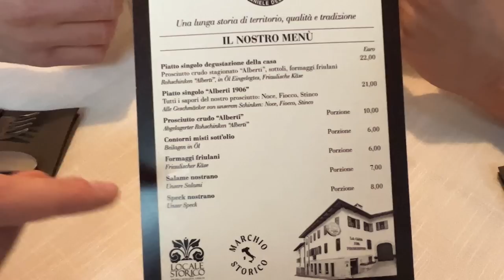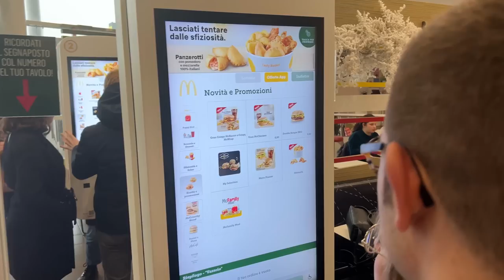IL MIO SOBRIO CAPODANNO 2023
Il capodanno 2023 di Sinna Sinnaggagghiri

► Carta d’identità
• Nome : Denis Tarantello
• Nato a : Vicenza, 25 Aprile 1996
• Residenza : Vicenza
• Professione : Libero Professionista
• Statura : 190